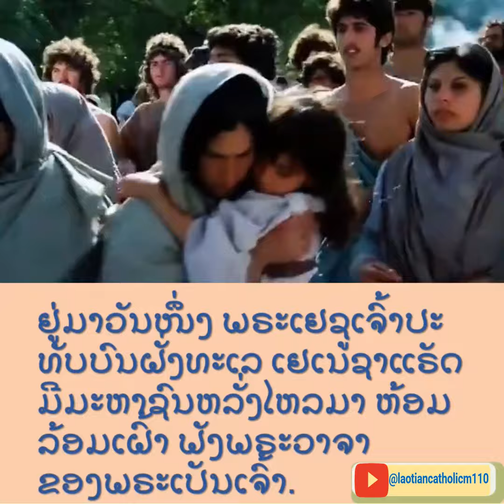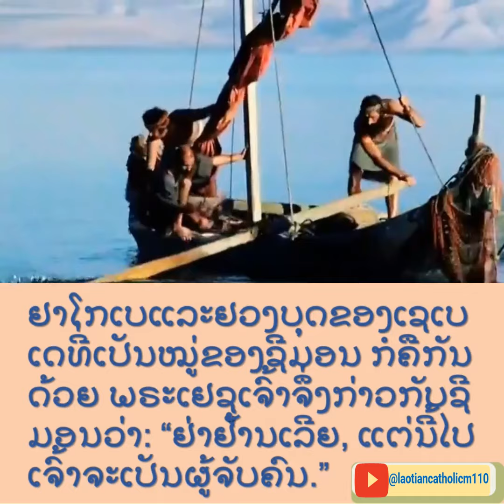ພຣະວໍຣະສານ ໂດຍນັກບຸນລູກາ 5:1-11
ຢູ່ມາວັນໜຶ່ງ ພຣະເຢຊູເຈົ້າປະທັບບົນຝັ່ງທະເລ ເຢເນຊາແຣັດ ມີມະຫາຊົນຫລັ່ງໄຫລມາ ຫ້ອມລ້ອມເຝົ້າ ຟັງພຣະວາຈາຂອງພຣະເປັນເຈົ້າ. ພຣະອົງທອດພຣະເນດເຫັນ ເຮືອສອງລຳ ຈອດຢູ່ຮິມຝັ່ງ ສ່ວນຊາວປະມົງລົງໄປລ້າງມອງ. ພຣະອົງຈຶ່ງສະເດັດລົງໃນເຮືອລຳໜຶ່ງ ອັນເປັນເຮືອຂອງຊີມອນ ແລະຂໍໃຫ້ຖອຍໄປໄກຝັ່ງໜ້ອຍໜຶ່ງ ແລ້ວພຣະອົງກໍຊົງນັ່ງໃນເຮືອນັ້ນ ເທດສະໜາສັ່ງສອນມະຫາຊົນ ເມື່ອເທດສະໜາແລ້ວ ພຣະອົງບອກຊີມອນວ່າ: “ຈົ່ງພາຍອອກໄປກາງວັງ ແລ້ວຕົກມອງຫາປາເຖີດ.” ຊີມອນທູນຕອບວ່າ: “ພຣະອາຈານເອີຍ ພວກຂ້ານ້ອຍໄດ້ທຳງານອິດອ່ອນຕະຫລອດຄືນແລ້ວ ບໍ່ໄດ້ຫຍັງເລີຍ ແຕ່ເມື່ອພຣະອາຈານສັ່ງ ຂ້ານ້ອຍກໍຈະຕົກມອງອີກ.” ແລະເມື່ອຕົກມອງແລ້ວ ກໍຖືກປາມາກຫລາຍຈົນມອງຂາດ ພວກເຂົາຈຶ່ງກວັກມືເອີ້ນໝູ່ຊາວປະມົງ ທີ່ຢູ່ເຮືອອີກລຳໜຶ່ງມາຊ່ວຍ ພວກນັ້ນກໍໄດ້ພາກັນມາ ແລະຕັກປາຂຶ້ນໃສ່ເຕັມເຮືອທັງສອງລຳ ຈົນເກືອບຫລົ້ມ. ເຫັນດັ່ງນັ້ນ ຊີມອນເປໂຕ ຂາບລົງແທບພຣະບາດພຣະເຢຊູເຈົ້າທູນວ່າ: “ພຣະອົງເອີຍ ເຊີນຖອຍຫ່າງໄປຈາກຂ້ານ້ອຍເຖີດ ຍ້ອນຂ້ານ້ອຍແມ່ນຄົນບາບ.” ຍ້ອນວ່າ ຊີມອນ ແລະພວກທີ່ຢູ່ນຳເຫັນປາຖືກມອງຫລາຍ ກໍພາກັນງົງງຶດຢ່າງໃຫຍ່ ຢາໂກເບ ແລະຢວງບຸດຂອງເຊເບເດ ທີ່ເປັນໝູ່ຂອງຊີມອນ ກໍຄືກັນດ້ວຍ ພຣະເຢຊູເຈົ້າຈຶ່ງກ່າວກັບຊີມອນວ່າ: “ຢ່າຢ້ານເລີຍ, ແຕ່ນີ້ໄປ ເຈົ້າຈະເປັນຜູ້ຈັບຄົນ.” ແລະເມື່ອພາຍເຮືອມາເຖິງຝັ່ງແລ້ວ ພວກເຂົາກໍປະຖິ້ມທຸກສິ່ງທຸກຢ່າງ ຕິດຕາມພຣະເຢຊູເຈົ້າໄປ.